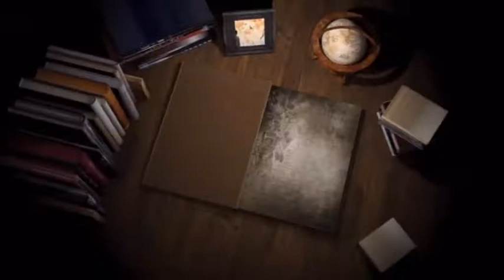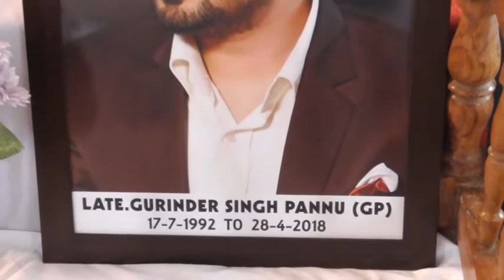18 05 06 Gurinder Singh Ji Pind Bhuto 01